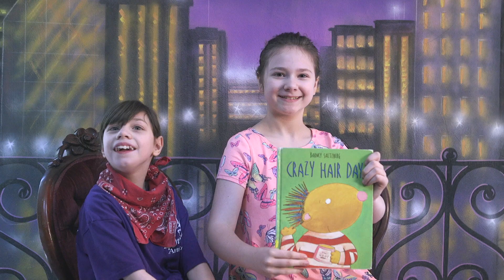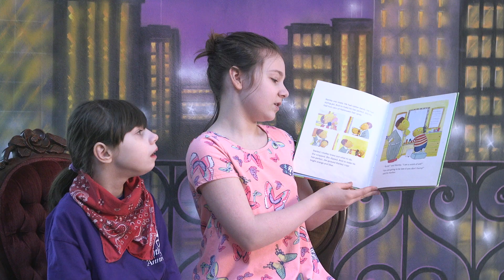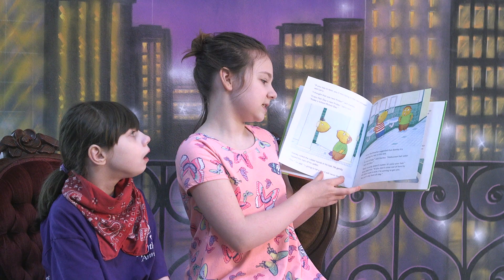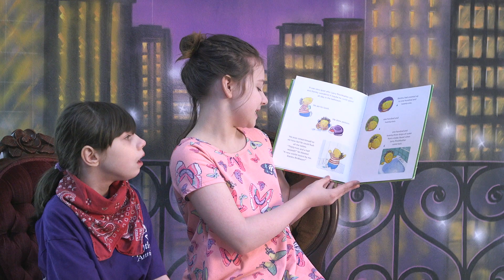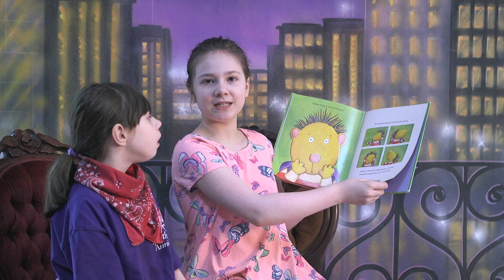Crazy Hair Day